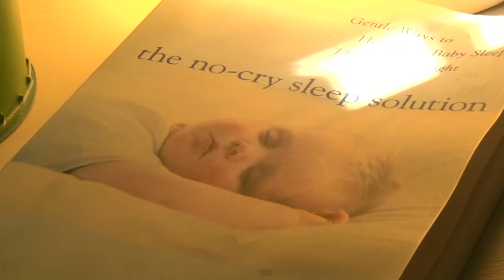Birth Announcement Sample